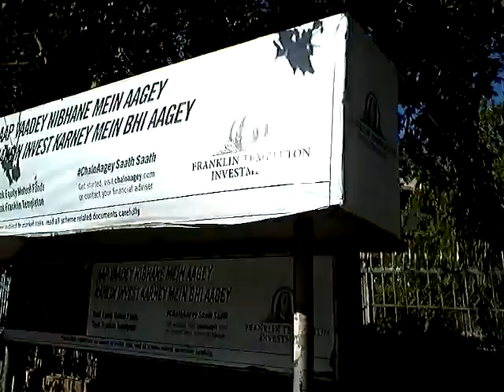Poisar Bus Queue Shelters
Poisar Bus Queue Shelters, Mumbai
by Gateway Advertisers Pvt. Ltd.